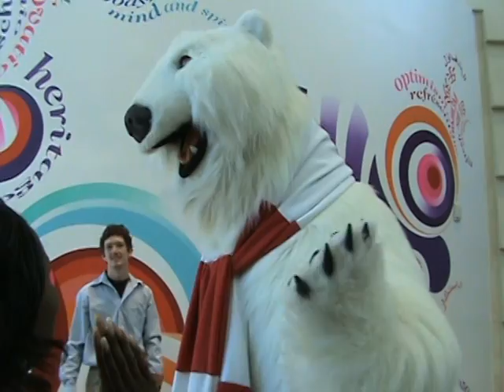Family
Kids at coca cola